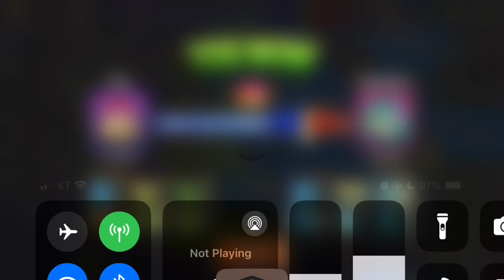Arena practice this and that! Ice-shroom Tournament! 3.7 M PvZ 2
Plants vs. Zombies 2, Ice-shroom

▶ 강화 : 겨울 민트(Wintermint)
▶ 약화 : 폭격 민트(Bombard-mint), 페퍼 민트(Pepper-mint)
▶ 강제사용 : 얼음 버섯(Ice-shroom)

00:00 2.1 M
02:42 3.4 M
05:22 3.7 M